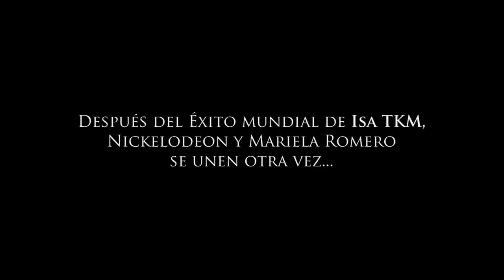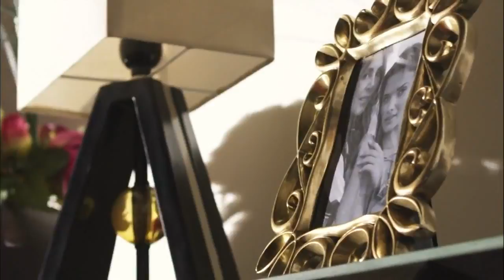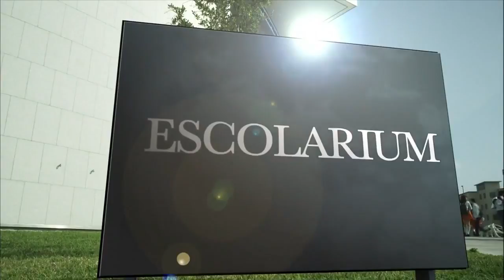Grachi - Trailer Oficial (Demo)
Grachi - Trailer Oficial (Demo) Primera Temporada "Nickelodeon"